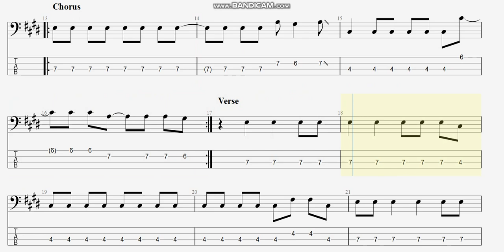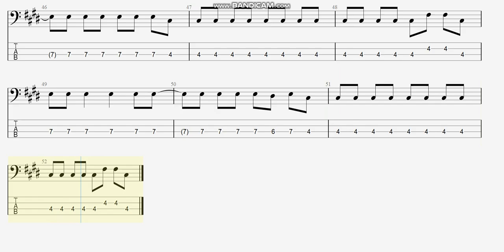Deeper - Spray Paint (bass tab)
Deeper SprayPaint basstab まっきんチャンネルをより応援されたい方はメンバーシップ登録よろしくお願いします